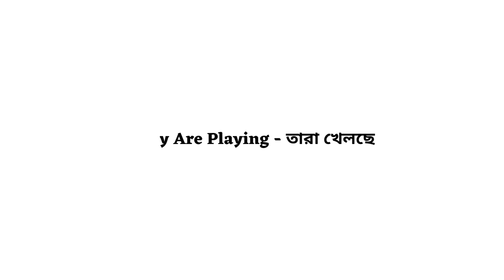They are Playing Meaning in Bengali | They are Playing Mane Ki | They are Playing Bangla Meaning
এই ভিডিওতে দেখে নাও ইংরেজি They are Playing এর বাংলা অর্থ